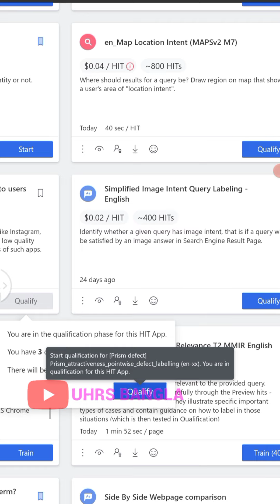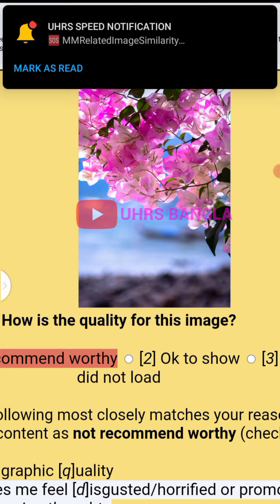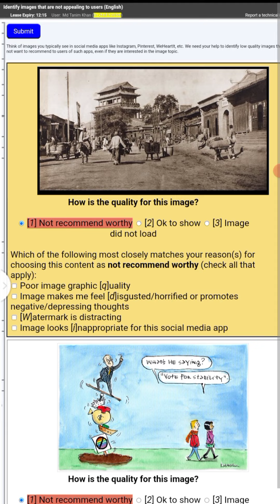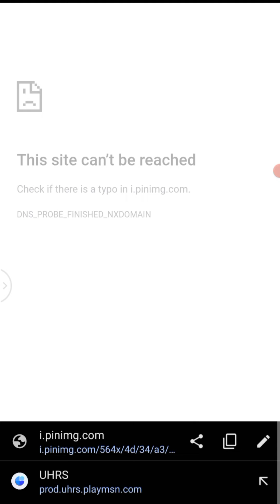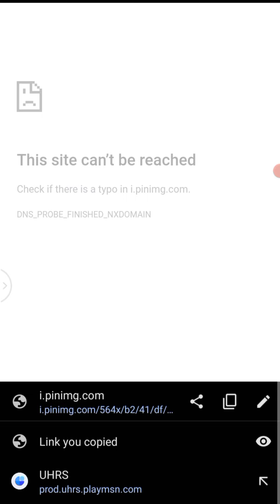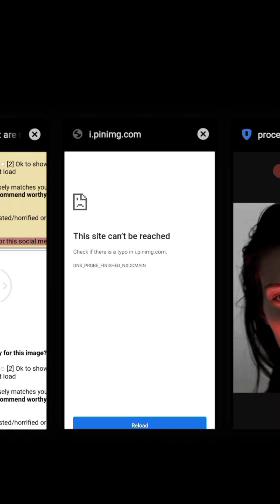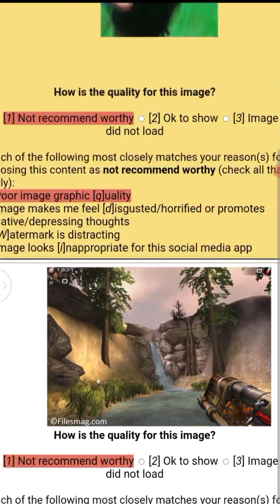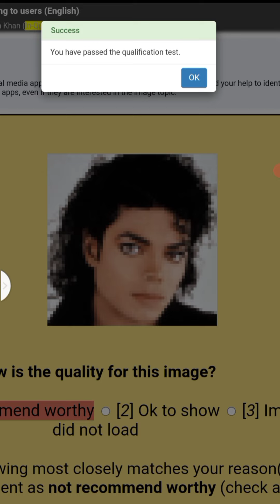Identify images that are not appealing to users (English) In-Qualification Bangla | কাজের নিয়ম